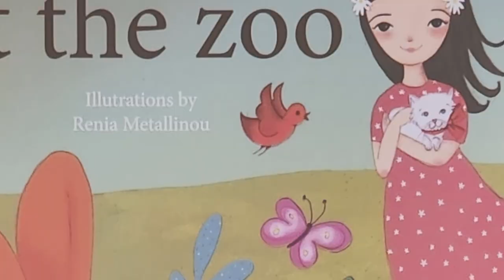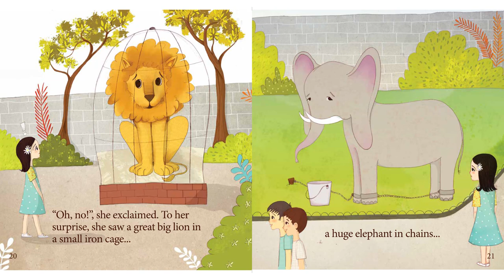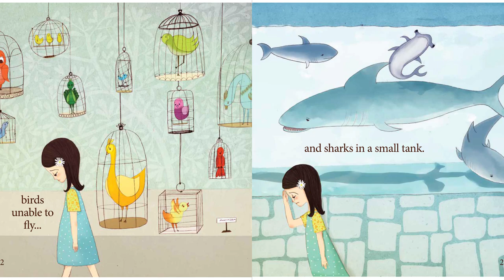Mona at Zoo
Check what will happen with Mona at Zoo